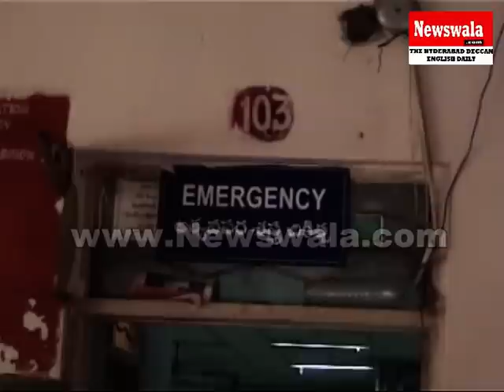Double Murder: Husband seriously injures wife, kills Brother-in-Law and Mother-in-Law at Hyderabad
In a dramatic incident, the son-in-law of a family in Pahadi Shareef brutally murdered his mother-in-law and brother-in-law.

According to the details, a man called Abrar who was the native of Delhi and has been working in Saudi Arabia since last four years, all of a sudden reached Hyderabad as he did not inform anyone about his arrival and committed this heinous crime where his wife also got injured and her condition said to be critical.

The old family enmity and differences were the cause of this double murder. As per the sources, Abrar was not on talking terms with his wife Shaheen for quite some time.They had two children.

He had a scuffle with his in-laws before leaving for Saudi Arabia. However, he totally ignored all of them after reaching the kingdom.

In the meantime, he reached Hyderabad all of a sudden and immediately went to his in-laws house situated at shaheen Nagar and brutally murdered his mother-in-law, 55-year-old Nasreen Begum and brother-in-law Syed Faheemuddin, 24.

Faheemuddin's younger brother Syed Ali said that Abrar had denied giving alimony to his wife and on this issue, the duo used to exchange heated arguments.

He even said that he had handed over the money to the neighbours and asked Nasreen to collect the money from them. A case has been registered and further investigations are on.